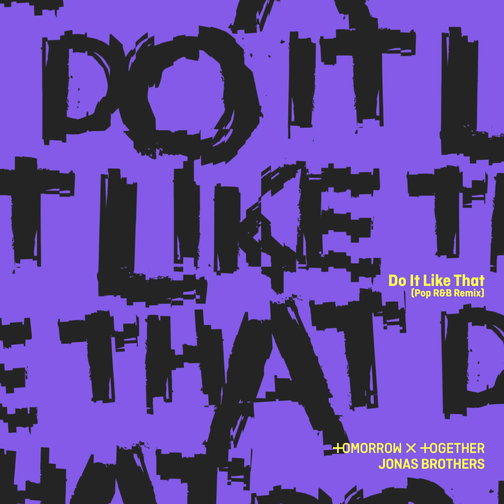TXT (투모로우바이투게더), Jonas Brothers 'Do It Like That (Pop R&B Remix)' Official Visualizer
Credits:
Production:Yacht
Direct: Seungyong Noh
Motiongraphic Design: Seungyong Noh